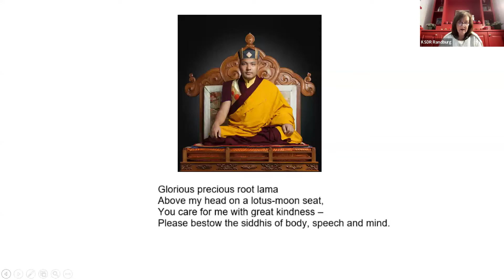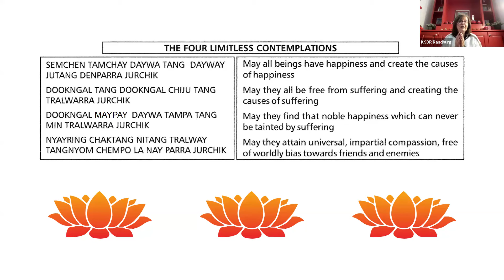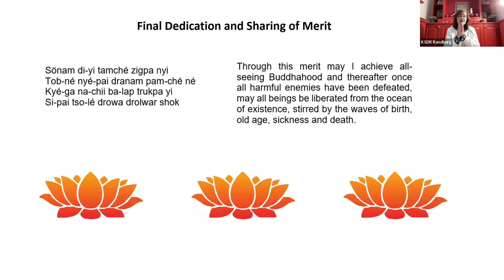PART 2 - FORGETFULNESS….DOUBLE-SIDED COIN FOR LIFE IN SAMSARA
We continue this important subject where we explore the results of our FORGETTING the TRUE GROUND OF OUR BEING.
Yet forgetting the solidity of many aspects of our material lives, might enhance our return to the truth  of who we are….